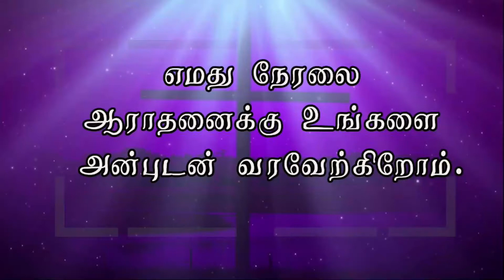இருக்க வேண்டிய விசுவாசம் 26/09/2021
எங்களுடைய   ஞாயிறு ஆராதனைக்கு உங்களை அன்புடன் வரவேற்கிறோம் . மேழும் இன்னுமொரு நபர் ஆசீர்வதிக்கப்பட  நீங்கள் இந்த இணைப்பை  ( Link ) பகிரவும் ( share )